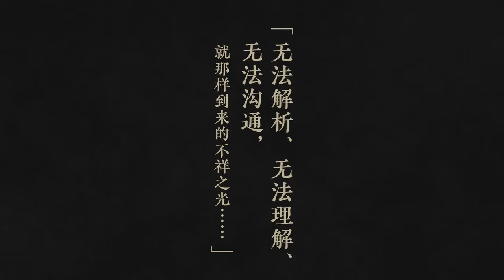[블루아카이브] 중섭 최종장 돌입! / Blue Archive CN Final Chapter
거의 1년만에 최종장 업뎃...그래도 풀더빙으로 볼수있다...!